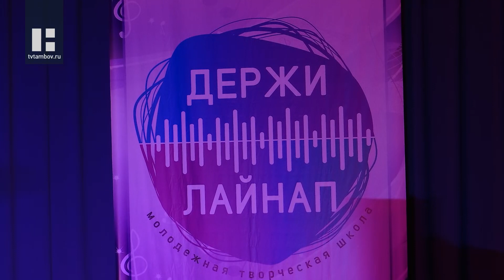Гала-концерт молодёжной творческой школы «Держи лайнап» прошёл в Учебном театре ТГУ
Гала-концерт второй молодёжной творческой школы «Держи лайнап» прошёл в Учебном театре Державинского университета. Впервые её участниками стали школьники из разных городов Центрального Федерального округа.

Молодёжная творческая школа «Держи лайнап» - это грант Росмолодёжи. Цель - поддержать, передать опыт, научить писать музыкальные композиции и помочь исполнить авторские произведения.